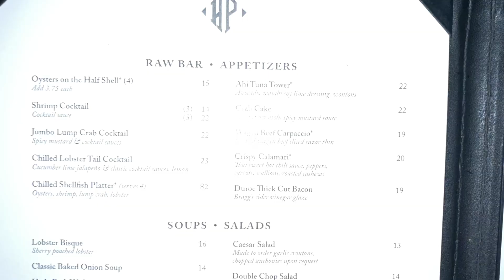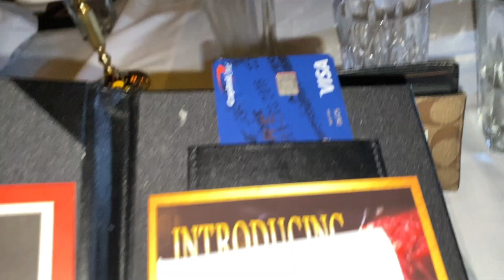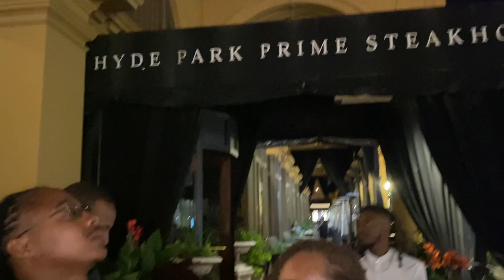HYDE PARK - AUSTRALIAN WAGYU STEAKHOUSE IN COLUMBUS OHIO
Acorns
Start investing with Acorns today! Get $5 when you use my invite

Robinhood 🪶
Join Robinhood with my link and we'll both get a free stock 🤝

Digit 🔢
Check out Digit. It's a service that automatically saves your money, so you don't have to think about it.

Albert👨🏾‍💼
I'm closing in on my financial goals with help from the geniuses at Albert. Try it for yourself! Sign up with my link and you'll get free cash.